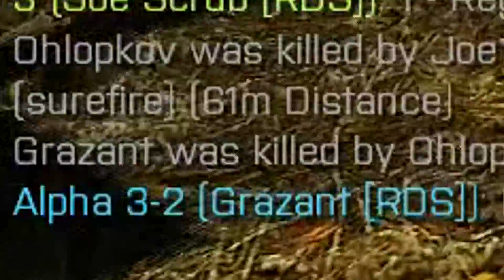ArmA 3 Exile #12: Like Horses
Another low-effort video stringing together random clips.

Specs:
i5 2500k@ 4.6Ghz
GTX 980
SSD and separate drive for Shadowplay